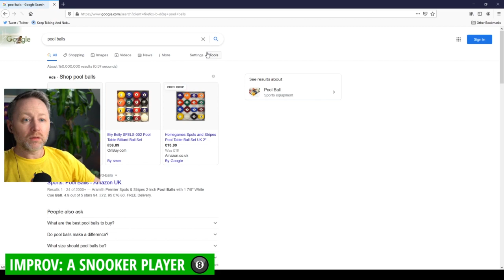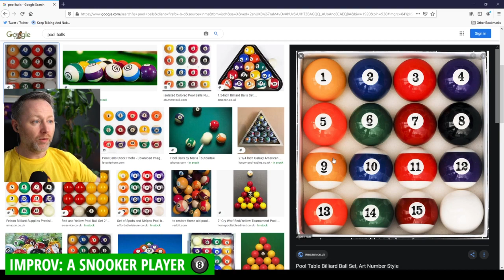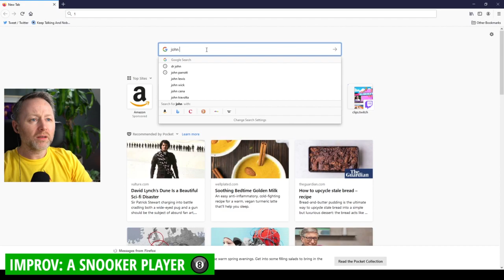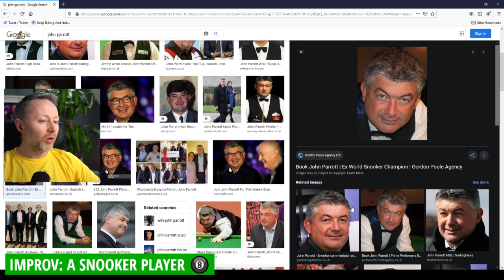Limmy Improv Story: A Snooker Player 🎱